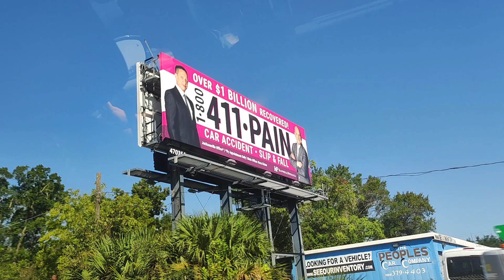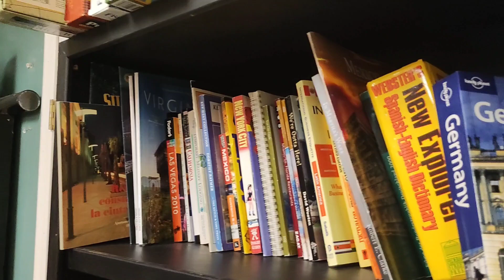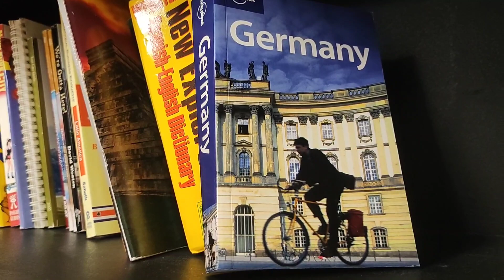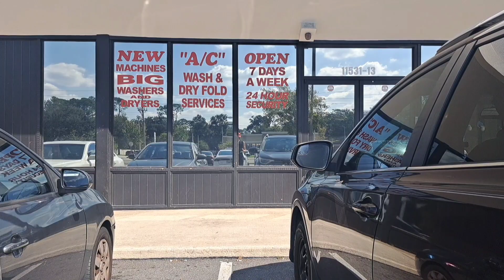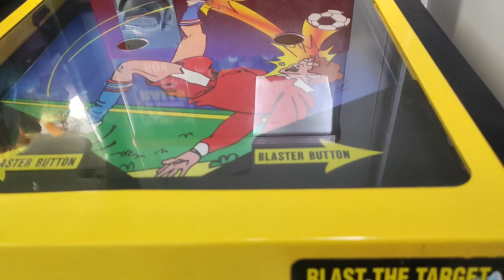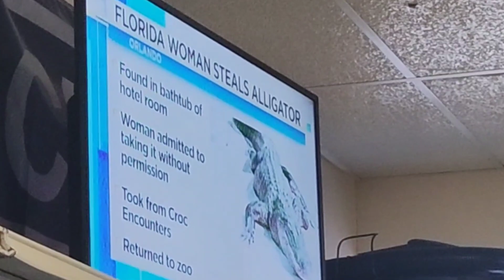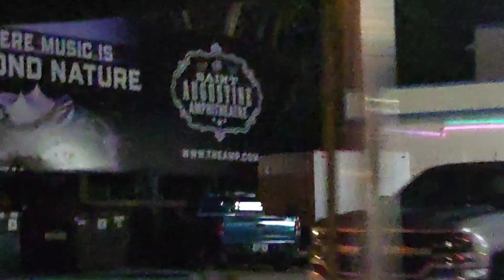#5 Jacksonville to St Augustine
Guitar searchin'
Clothes washin'
Nature watchin'
Automobile dependant people